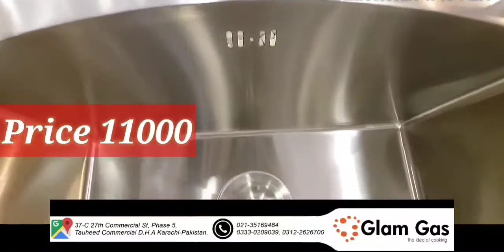Glam Gas Sink Life Style 11 ARCE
SINKS WHERE EVERYTHING RUNS SMOOTHLY
SINKS WITH HIGHLY APPEALING LINES,FEATURING STEEL THAT HAS UNDERGONE DISTINCTIVE TREATMENT AND AN ERGONOMIC DESIGN FOR UN HINDERED MOVEMENTS AND EASY HANDLING OF TABLEWARE.

✓Karachi ✓ Hyderabad ✓Sukker ✓Larkana ✓ Badin ✓Ghotki
✓Mirpur khas ✓Khair-pur ✓DG-khan ✓Multan ✓Faisalabad ✓Rahimyar khan ✓Sialkot ✓Sahiwal ✓Sargodha ✓Quetta

OR
Call or what's app us.